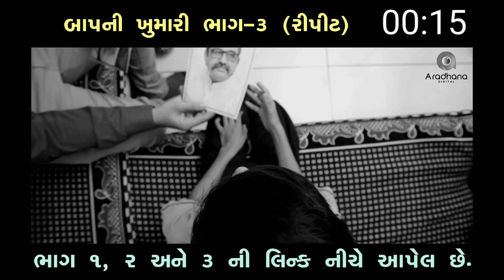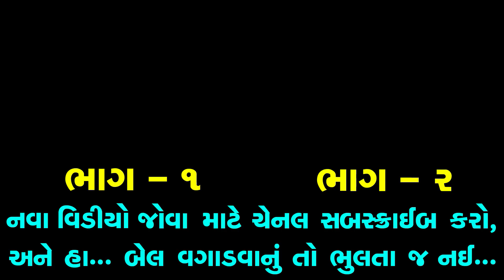બાપની ખુમારી ભાગ 4 II BAPNI KHUMARI PART-4 II Gujarati Short Film II Gujarati Natak Family Drama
Title :- બાપની ખુમારી ભાગ- 4 II BAPNI KHUMARI PART -4  The Best Family Drama Gujarati Play Gujarati Short film

Artists:
Jay Kothiya
Payal Borisagar
Bhartiben thakkar
Aditya Gondaliya
Jigisha Shah
Bhupatbhai